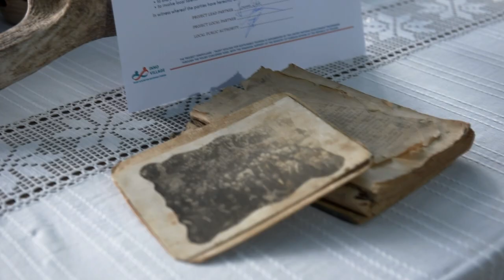Temeleuti - Experience the beauty of rural Moldova with us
Unveiling the birthplace of the Bâc River in the enchanting village of Codri: Temeleuți Călărași.

Temeleuţi is a village and commune in Călărași District, located 70 km distance from Chișinău, the capital of Moldova. Do not confuse it with Temeleuți from Floreşti District 😊 because the beautiful hilly village is located at the intersection of three Moldovan districts: Călărași, Nisporeni, and Ungheni.